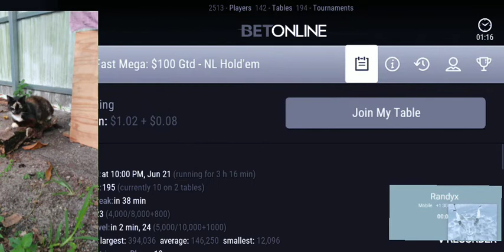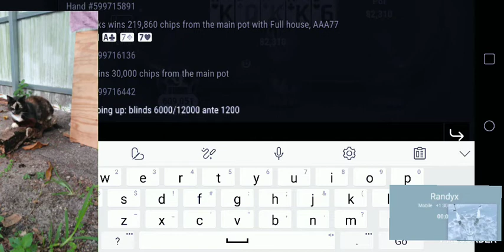Straight flush!!! Finished in 4th place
This was after a long saturday sesh, as you can see im uber tired and wasn't fully conscious of my decisions at the table i call this my C + game